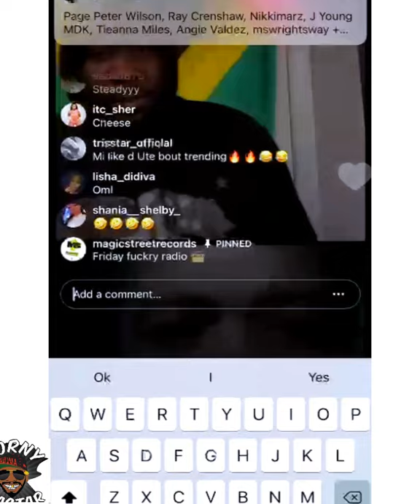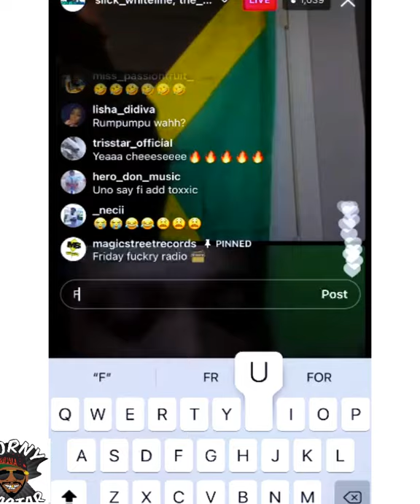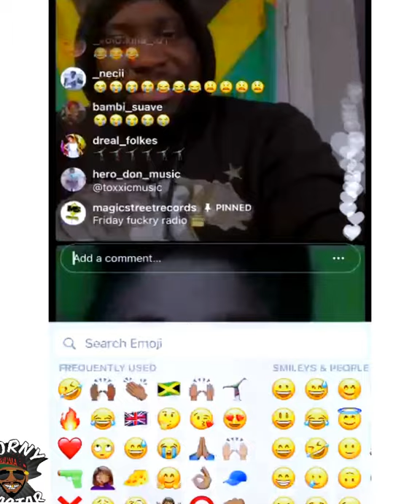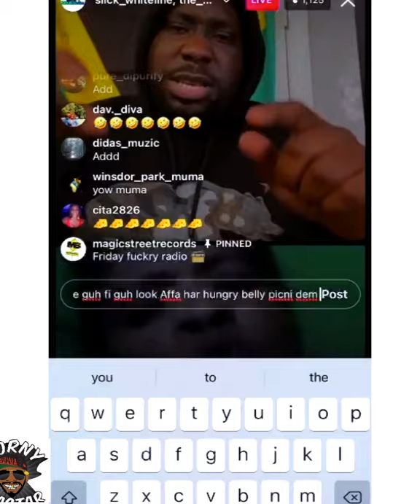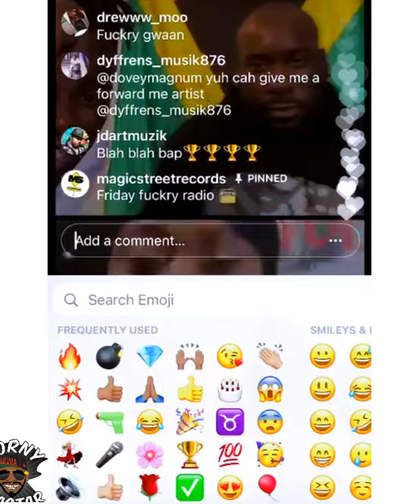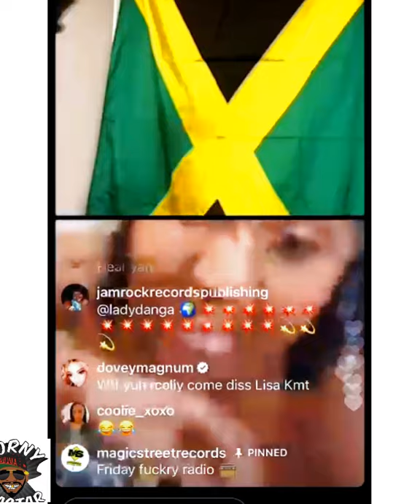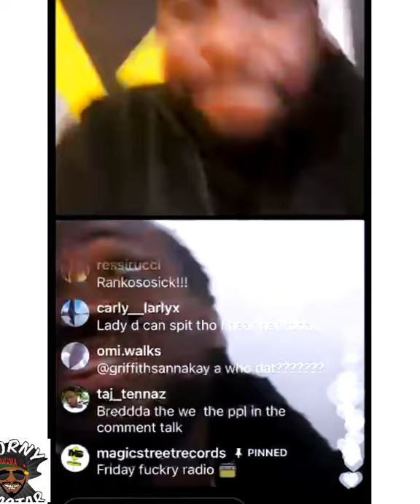Cheese run in on Lady Danga for Lisa Mercedes (da Horny Pastar vlog)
Da Church Doesn't Run Off Of Fresh Air,
So 1/10th Of Your Earnings Haffi Left Here
Or You Might Haffi Left Here.

So Give Generously 💴💵💶💷💳

FRONT- N JAMAICA WAKE UP MIX.VOL.1.

1.Intro
2.Mikeylous - Ungrateful
3.Buju Banton - Blessed
4.Govana - Likkle Bit A Money
5.Koffee -  Lockdown
6.Mikeylous - Wake Up
7.Intence  Tears Dem Dry
8.Greatonee - Can't Dis
9.D’voice - No Bad Energy
10.Seltza - Change My Way
11.Spotless - Money Pree
12.Shocking Murray - No Snif
13.Mikeylous - Longevity
14.Vybz Kartel feat. Lisa Mercedez - Run Dancehall
15.Stylo G Feat Chris Gayle - Too Hot Remix
16.Da Horny Pastar - Bagga Chat
17.Vybz Kartel - Addidiking
18.Sharrie - No Gun Inna Underwear
19.Masicka - Currency
20.Vybz Kartel  - Sociopath
21.Chevis - Heart Beat
22.Vybz Kartel - No Prison
23.Shav-A - Vibing Bounce
24.Skillibeng ft. Jada Kingdom - Shake
25.Kyoda - Get Gyal
26.Jada Kingdom & Vybz Kartel - Heavy (Remix)
27.Stylo G x Ajji Ft Busy Signal - Live Fi Di Summer
28.Vybz Kartel & Sikka Rymes - Gaza Run the World
29.Alkaline - Monopoly
30.Vybz Kartel feat. Teejay - Big Bizniz
31.Aidonia -  Look
32.Vybz Kartel - Cute Rider
33.Alkaline - High Props
34.Intence - Yeng
35.Popcaan & MIST - Buzz
36.Shav A - Island Girl
37.Skillibeng  - Clean Everyday
38.Skillibeng  - Most
39.Ding Dong  - Inside
40.Teejay - Kotch
41.I-Octane - High Rev
42.Mavado - Artillery